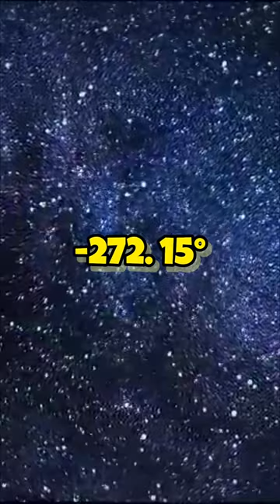The Boomerang Nebula!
The Boomerang Nebula is a protoplanetary nebula[2] located 5,000 light-years away from Earth in the constellation Centaurus. It is also known as the Bow Tie Nebula and catalogued as LEDA 3074547.[3] The nebula's temperature is measured at 1 K (−272.15 °C; −457.87 °F) making it the coolest natural place currently known in the Universe.[4][5][6]

Boomerang NebulaReflection nebulaProtoplanetary nebula￼

The Boomerang Nebula, as taken by Hubble Space Telescope in 2003

Observation data: J2000 epochRight ascension12h 44m 45.45s[1]Declination−54° 31′ 11.4″[1]Distance5,000 lyApparent dimensions (V)1.445′ × 0.724′[1]ConstellationCentaurusPhysical characteristicsRadius1 lyDesignationsCentaurus Bipolar Nebula, ESO 172-7, 2MASS J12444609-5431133, LEDA 3074547[1]See also: Lists of nebulae

The Boomerang Nebula is believed to be a star system evolving toward the planetary nebula phase. It continues to form and develop due to the outflow of gas from its core where a star in its late stage life sheds mass and emits starlight illuminating dust in the nebula. Millimeter scale dust grains mask portions of the nebula's center so most escaping visible light is in two opposing lobes forming a distinctive hourglass shape as viewed from Earth. The outflowing gas is moving outwards at a speed of about 164 km/s and expanding rapidly as it moves out into space; this gas expansion results in the nebula's unusually low temperature.

Keith Taylor and Mike Scarrott called it the "Boomerang Nebula" in 1980 after observing it with the Anglo-Australian telescope at the Siding Spring Observatory. Unable to view it with great clarity, the astronomers saw merely a slight asymmetry in the nebula's lobes suggesting a curved shape like a boomerang. The nebula was photographed in detail by the Hubble Space Telescope in 1998 revealing a more symmetric hourglass shape.

In 1995, using the 15-metre Swedish-ESO Submillimetre Telescope in Chile, astronomers measured its temperature as one degree above absolute zero (−272.15 °C).[4] This makes it the coldest place in the Universe found so far, besides laboratory-created temperatures. Even the 2.7 K background glow from the Big Bang is warmer than the nebula. It is the only naturally occurring object found so far that has a temperature lower than the background radiation.[6]

In 2013, observations of the ALMA radio interferometer revealed other features of the Boomerang Nebula.[7] The visible double lobe of the Boomerang Nebula was observed to be surrounded by a larger spherical volume of cold gas seen only in sub-millimeter radio wavelengths. The nebula's outer fringes appear to be gradually warming.

As of mid-2017, it is believed that the star at the center of the nebula is a dying red giant.[8][9]